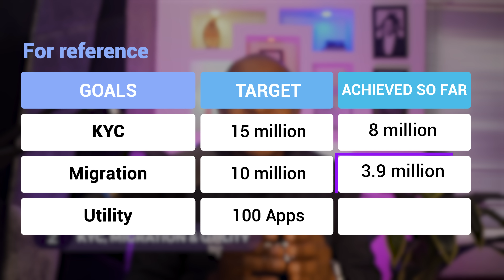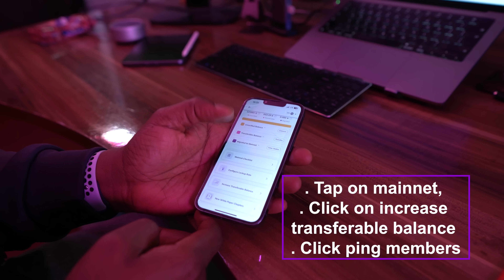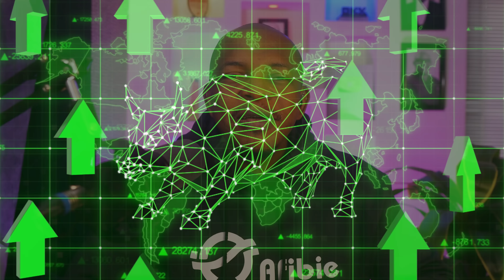PREPARE: Pi Open Mainnet Set to Launch in 2024!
In this video, I explained three conditions to be met for the Pi mainnet launch to happen this year.

TIMESTAMPS
0:00 Pi network announces mainnet launch
0:13 Conditions for Pi network mainnet launch
1:28 Pi Mainnet Launch progress
3:45 What's delaying Pi Mainnet

🔥 Learn how to trade crypto profitably, register for AFIBIE CRYPTO COURSE

🔥 Trade with my fave crypto exchange, create a Bybit account

MY FAVOURITE CRYPTO EXCHANGES

🔥 BYBIT (My favorite for Futures Trading)

🔥 CoinW  (Best for US residents)

🔥𝗢𝗞𝗫 (My Favourite for automated trading)

🔥MEXC (Best for US Residents)
Trade ETFs, Spots, and Futures

🔥Windsor
(Trade Forex with tight Spread)
🔥Position Size Calculator for Futures Trading